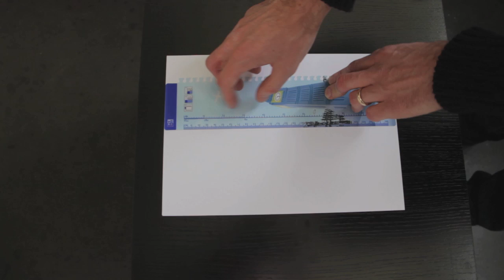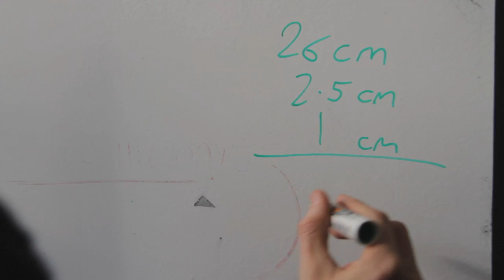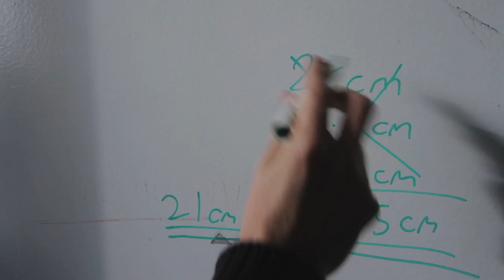"Measuring with Tom" Episode 2 - A4 paper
How measure a sheet of A4 paper with a ruler.  Tom measures a sheet of A4 paper.